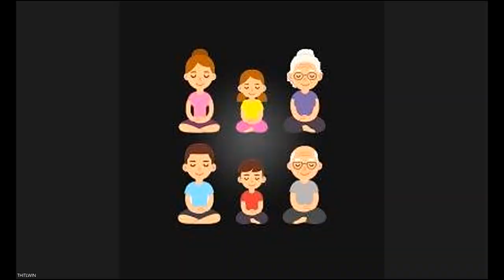Beginner Class 3 - Day (1)